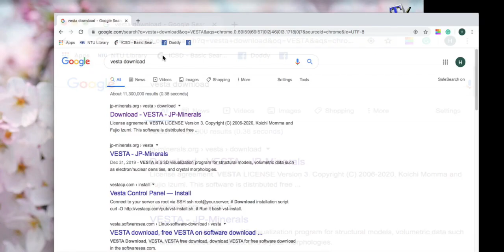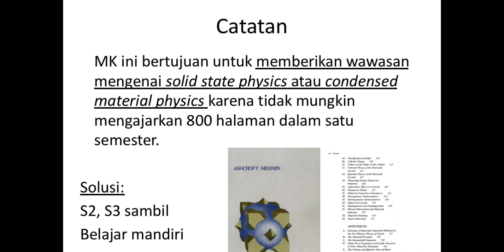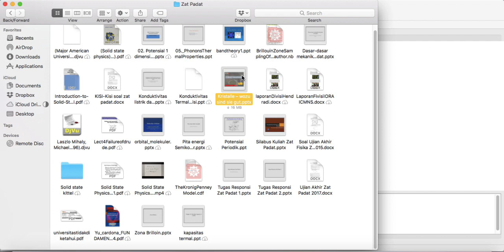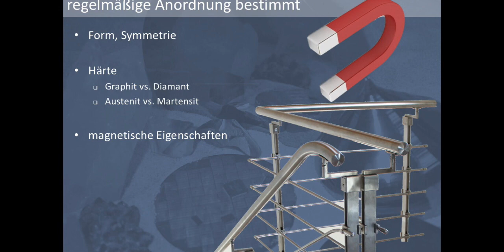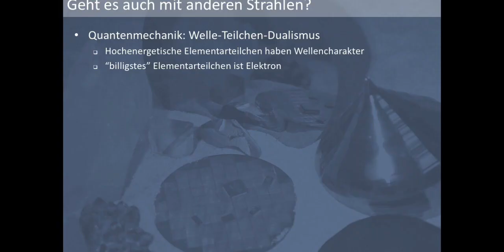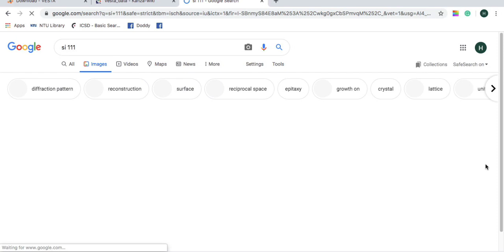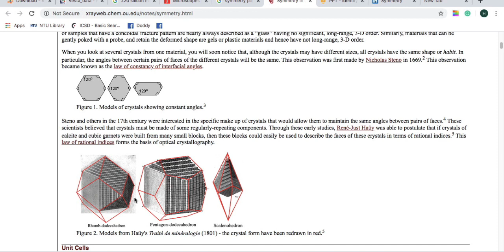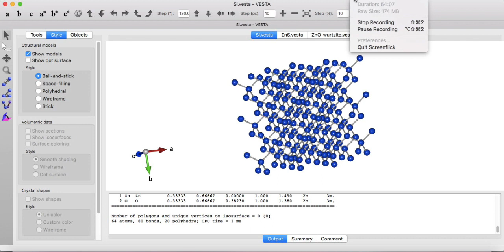PendahuluanKuliah Zat Padat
Pengantar Kuliah Zat Padat